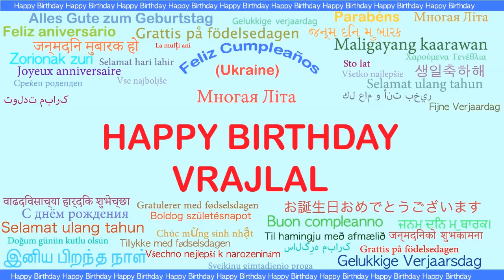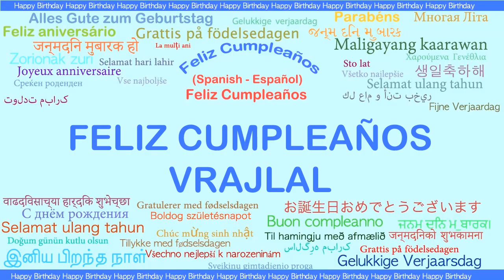Vrajlal Languages Idiomas - Happy Birthday